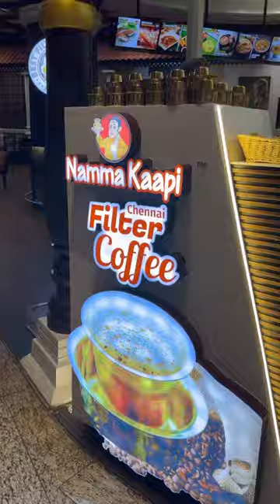Dosa Plaza Mumbai International AirPort Terminal 2 | South Indian | Filter Company